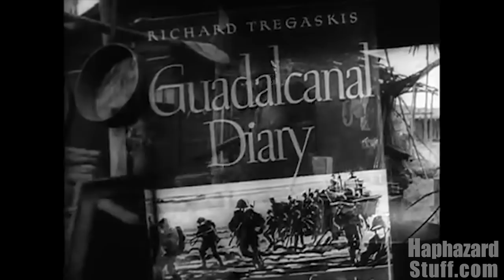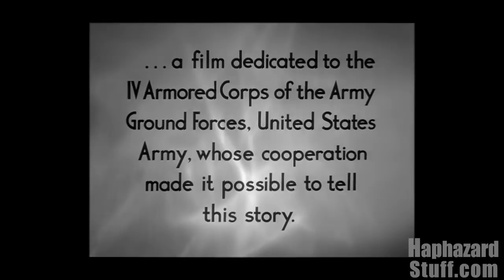Remake Recon: Sahara - Original vs. Remake Review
It's 1942, a tank sergeant and a group of Allied stragglers are cut off from their unit with enemy advancing. They are also faced with the lack of water. When they manage to make it to a well, they learn a German battalion is on its way there in desperate need of water. Rather than retreat, the small group of men decide to stay and fight hoping to delay the Germans.

Humphrey Bogart stars as Army Sergeant Joe Gunn in the 1943 WW2 film Sahara.

In 1995 a made-for-cable remake of Sahara was made, this time starring James Belushi as Sergeant Gunn.

I take a look at both films.

0:00 - Introduction
2:45 - The Original
14:10 - The Remake